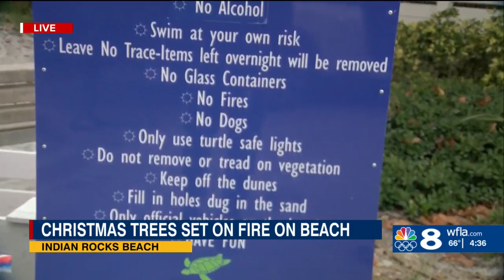'Large number' of Christmas trees set ablaze on Indian Rocks Beach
A lot of people are looking for ways to dispose of their Christmas trees now that the holiday season has passed, but someone in Indian Rocks Beach may find themselves in hot water for their method of disposal.